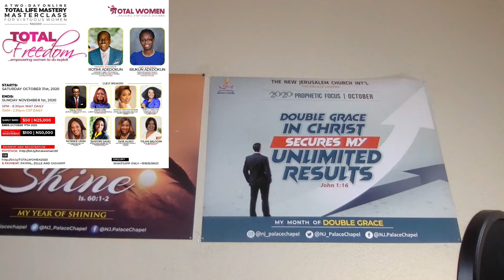TALKTOLIFE | DEVOTION | PASTOR ROTIMI ADEDOKUN NEWDAWNTV | OCT 30TH 2020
In this video, we thought n the talk to life word: DEVOTION. By: Pastor Rotimi Adedokun. Be blessed as you watch.